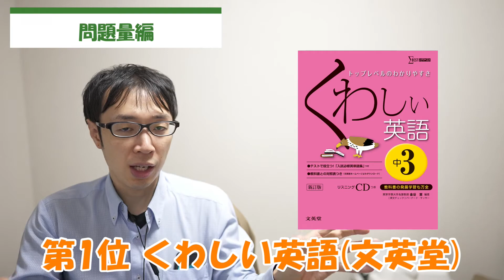【教材紹介】英語参考書はコレで決まりランキング【中学教材紹介シリーズ】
○リンク
【わかるをつくる 中学英語 (パーフェクトコース参考書) ‹学研›】

【中学 自由自在 英語‹受験研究社›】

中1英語　中学ニューコース‹学研›
中2英語　中学ニューコース‹学研›
中3英語　中学ニューコース‹学研›

【中学総合的研究 英語　‹旺文社›】

【くわしい英語　参考書‹文英堂›】